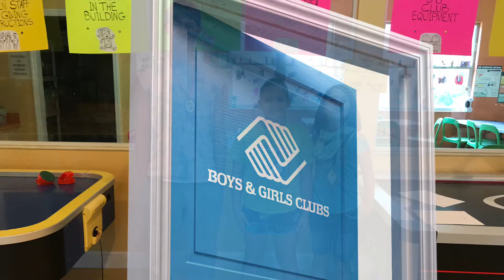Speed Math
This Olympic event was speed Math. It was close on time but the winner got all the questions right.